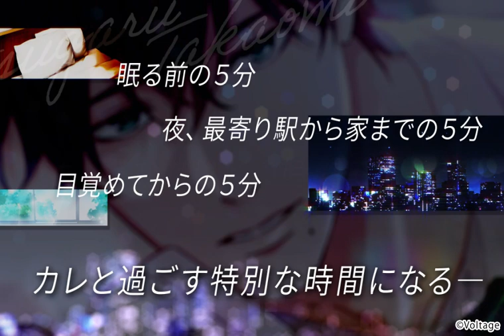電話越しのぬくもり～津軽さんにclose to you～ 試聴ムービー│100恋公式チャンネル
『100シーンの恋＋』の姉妹ウェブサイト『100シーンの恋＋more』に津軽高臣のシチュエーションボイスが登場！

テーマは、“あなたと彼、2人の特別な日常”――。
大好きな彼がまるですぐそこにいるかのような、特別な恋愛体験をお楽しみください。

＝あらすじ＝
恋人同士、通話越しのやりとり。
ちょっとだけ。ちょっとだけ、話したい。

津軽さんの帰りを待てきれなくて、つい電話をかけるあなた。
しかし会話は思いがけない“浮気疑惑”へと転んでしまう──…！？

「俺はもう………全部わかってるんだから。」

電話越しだと、津軽さんってこんな声なんだ。
仕事帰りや、夜の散歩中。外で耳に当てて聴いてみると抜群の臨場感になること間違いなしです♡

＝作品情報＝
津軽高臣（CV.熊谷健太郎）
♥全年齢対象
♥再生時間約5分

▼詳細はコチラからチェック！

オリジナルの恋愛ストーリーが10,000作品以上！
『100シーンの恋＋』で胸キュンを充電しよう♪